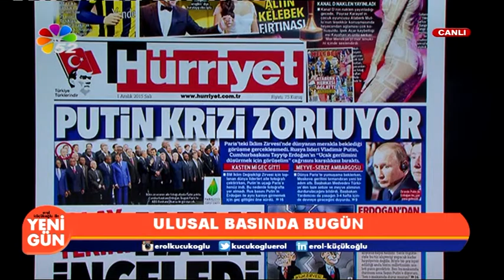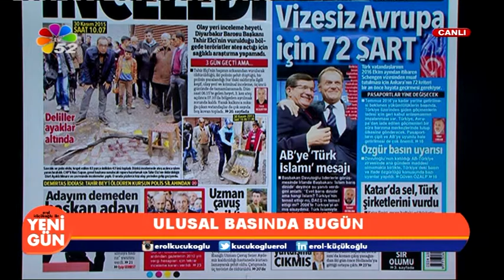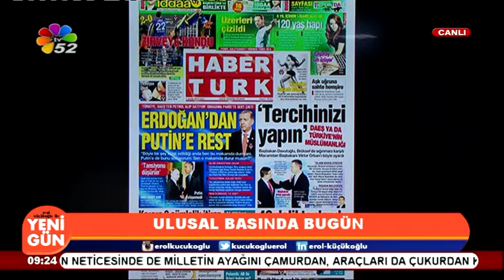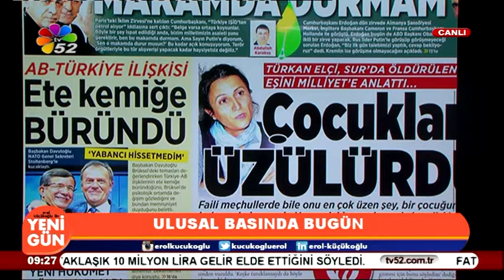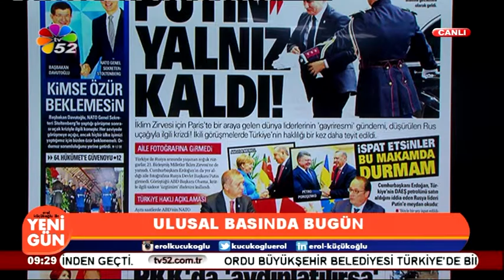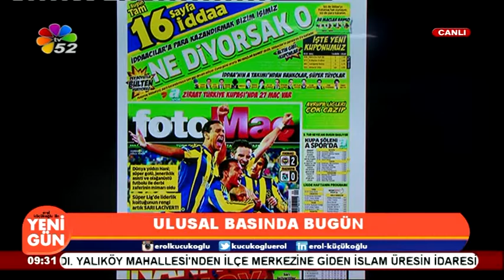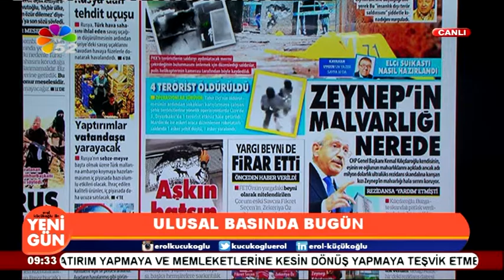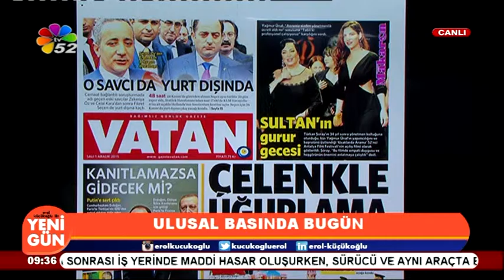01 12 2015 YENİ GÜN 1